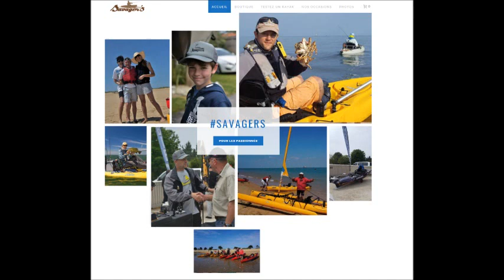Pêche de Bar juin 2017 Bretagne Pénestin, Golf du Morbihan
Description: Vacance en Bretagne juin 2017, 3 jours pour les Savager's Day's, puis Damgan, St Gildas de Ruys, le Golf du Morbihan, pris des lieus, des bars, des vielles, des seiches, et une super météo du 03 au 21 juin.